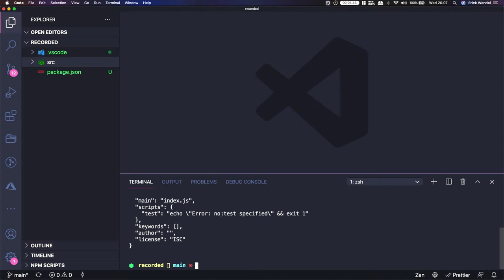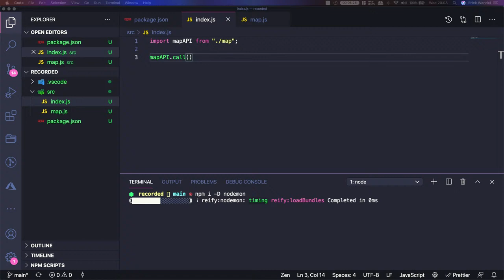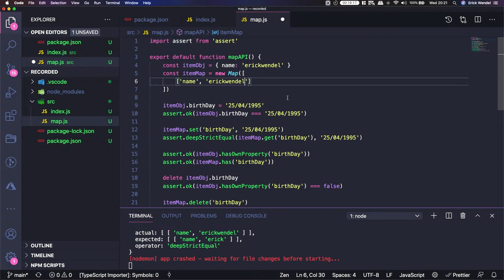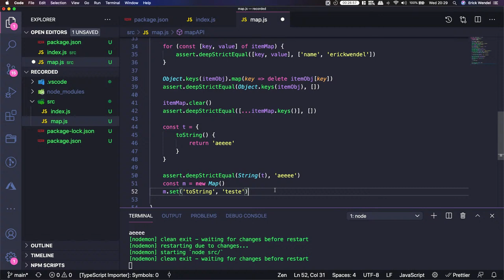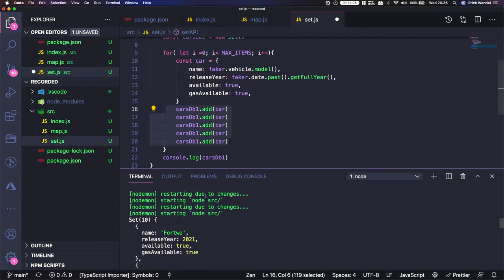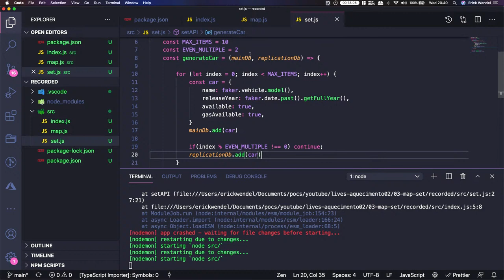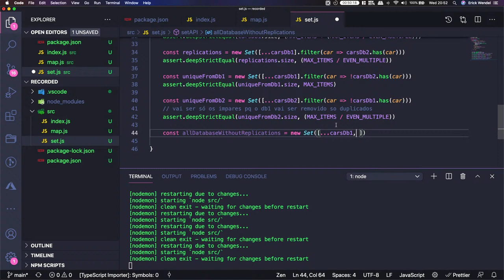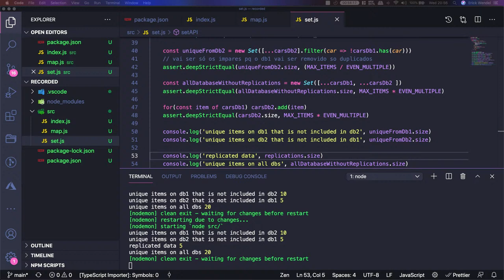Live #3 - Map e Set - As estruturas mais úteis do JS para você conhecer - Pré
✅  PRÉ REQUISITOS

▸ Node.js 15

✅  CÓDIGO FONTE DO PROJETO